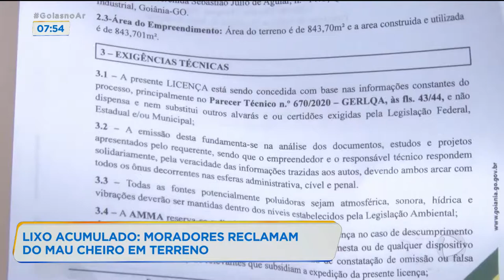LIXO ACUMULADO: MORADORES RECLAMAM DO MAU CHEIRO EM TERRENO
O LIXO ACUMULADO NUM TERRENO TEM TIRADO O SONO DOS MORADORES DE UM CONDOMÍNIO NO PARQUE OESTE INDUSTRIAL. É QUE ALÉM DO MAU CHEIRO E PAISAGEM NADA AGRADÁVEL, A PREOCUPAÇÃO É QUE O LOCAL VIRE UM CRIADOURO DO MOSQUITO DA DENGUE.